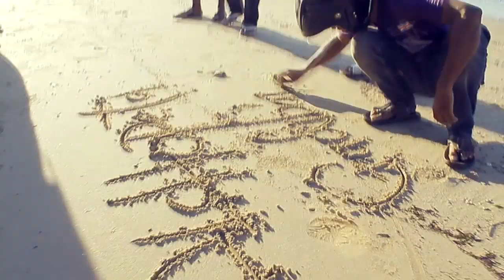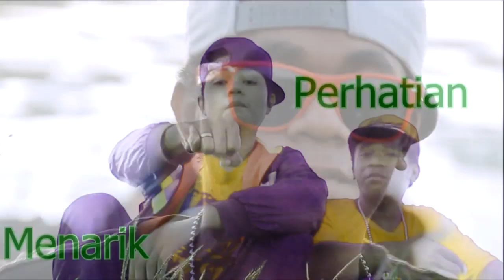Alchopeta Gadibau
Alchopeta